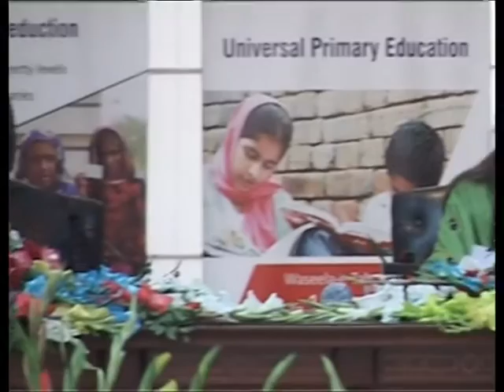Minister of State and Chairperson BISP, MNA Marvi Memon speech on Women Empowerment Event.